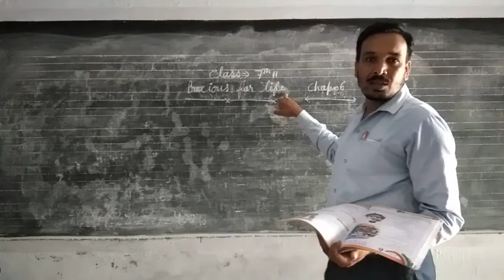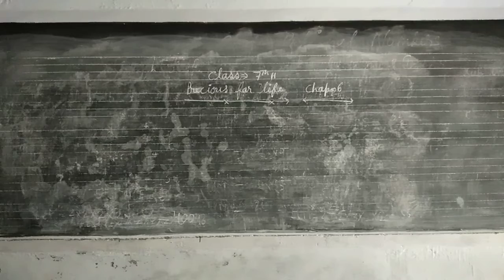Class 7 English Chapter 6 Precious for Life